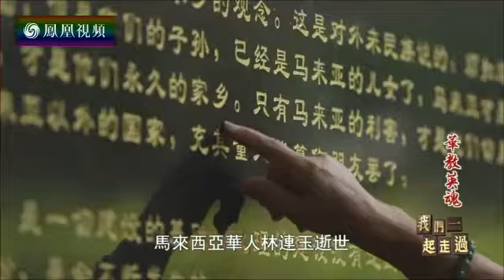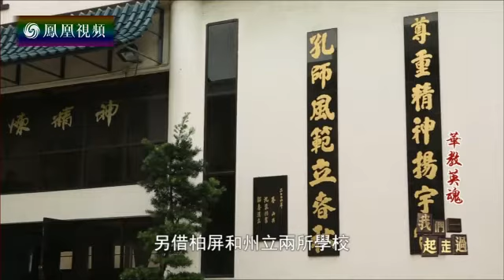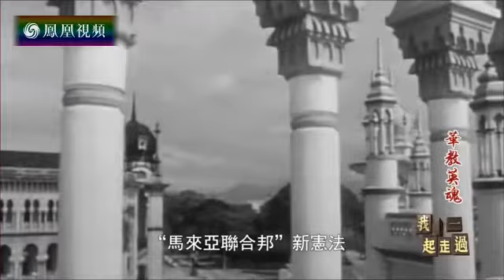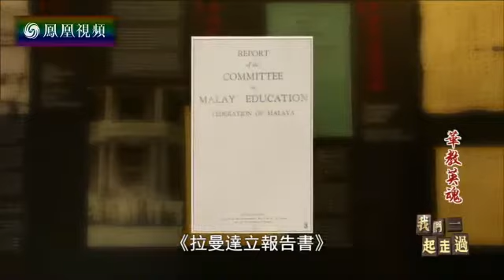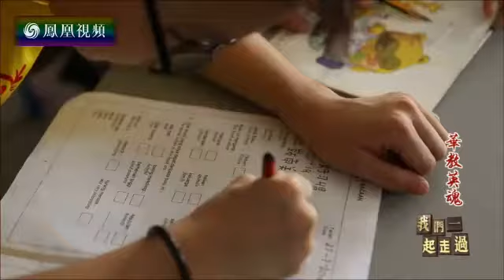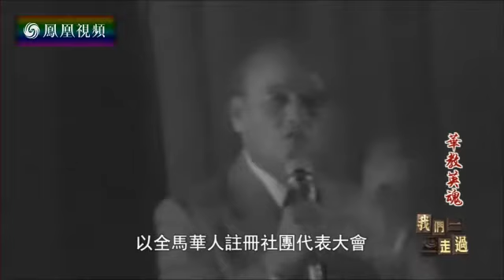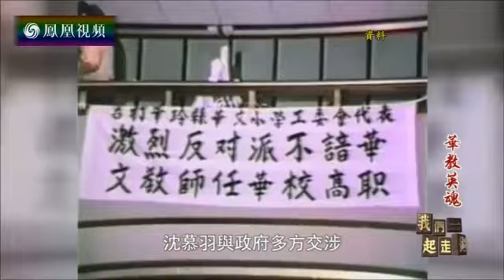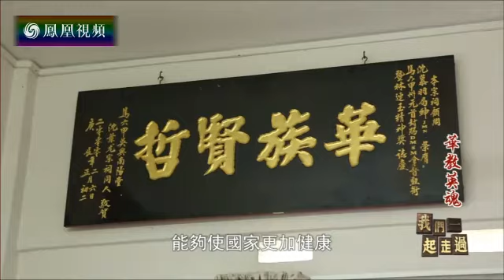凤凰视频-我们一起走过（华教英魂）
来源：凤凰视频